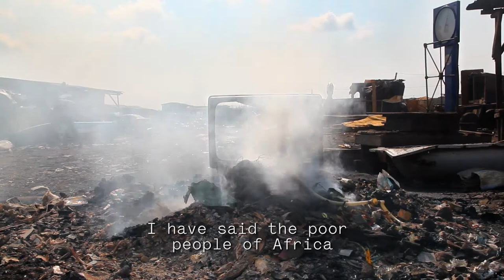Official trailer for E-LIFE, a documentary on our eWaste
Computers, mobile phones, TVs and home appliances have become an intrinsic part of our daily lives revolutionising the way we interact, communicate and view the world. Keeping up with the latest models and lifestyle products has firmly positioned us consumers as the driving force behind a runaway cycle of technological advancement. But what exactly happens to our broken computer when we throw it away? Where does that old phone go when we upgrade? From the US to the UK, Accra to Amsterdam, E-LIFE investigates the social and environmental consequences of our electronic waste.

Narrated by Chris Judge

Produced by Ed Scott-Clarke, Huw Poraj-Wilczynski, Tom Fox-Davies

Executive producers: Lars Wogen, John Ditchfield, James Scott-Clarke

Written by Ed Scott-Clarke and Huw Porajwilczynski

Sound by James Bulley